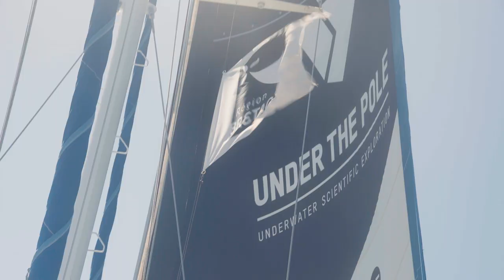Les photos-quadrats, ça sert à quoi ? | Ep.2 • Saison 7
L’exploration des fonds marins en Guadeloupe se poursuit 🪸 Cap sur Grande-Terre où Lorenzo nous révèle le fonctionnement d'un outil scientifique : le photos-quadrat. Emmanuelle, Tom et Robin rejoignent la mission. L’équipage est au complet et l’ambiance est à la fête !

🎶 Musiques
Changing our Planet, Baptiste Thiry
Bombastic, Morgan Sansous et Maxime Nercessian
Felt Interest, Sebastijan Duh
Zouke Yo, Jose Miguel Ortegon Tovar, NorbertGalouo et Michael Garcia Mansang

🎥 Réalisation
Alexandre Vigier